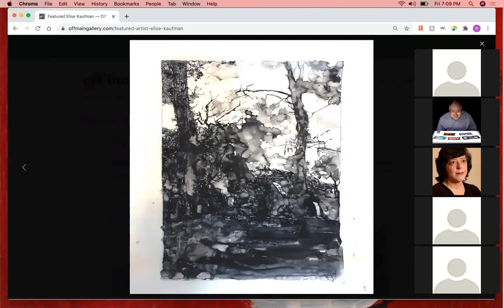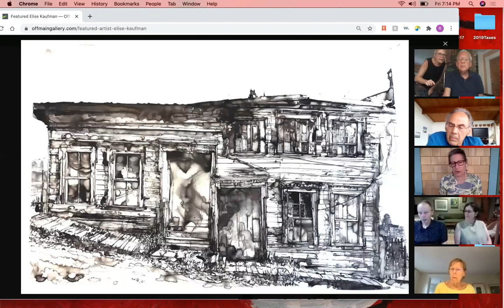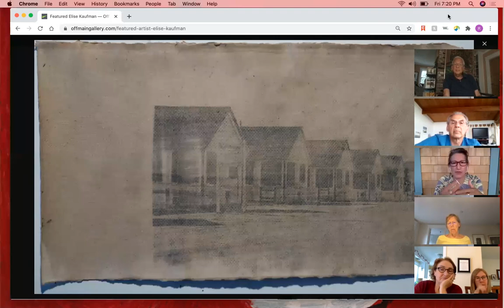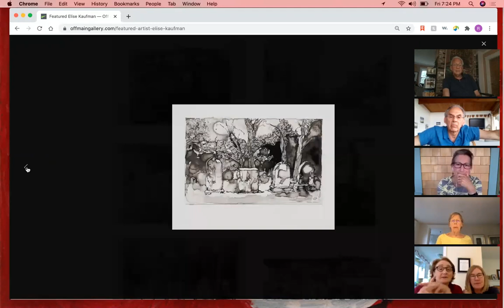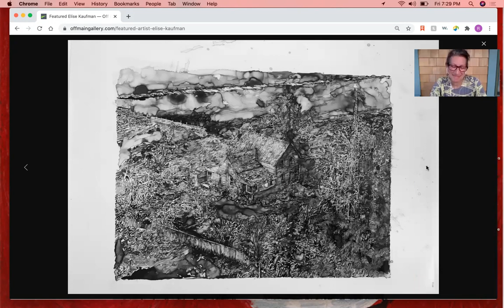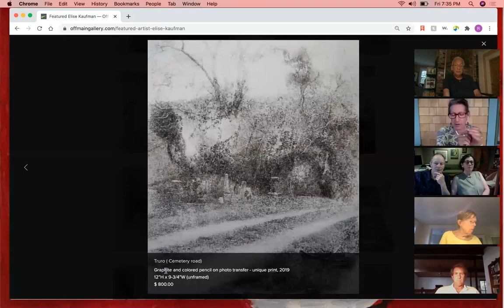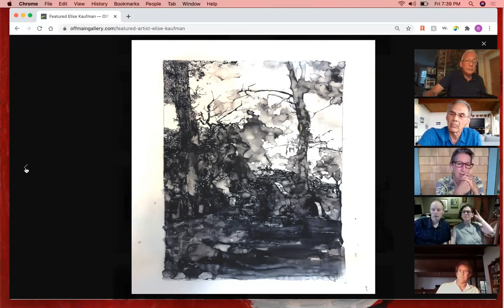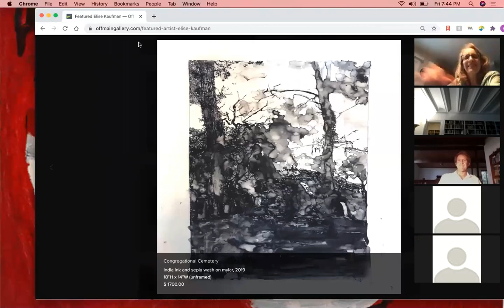OFF MAIN GALLERY featured artist, Elise Kaufman, Zoom Opening, July 24, 2020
Zoom opening for Elsie Kaufman.